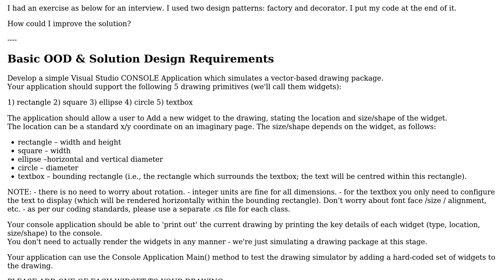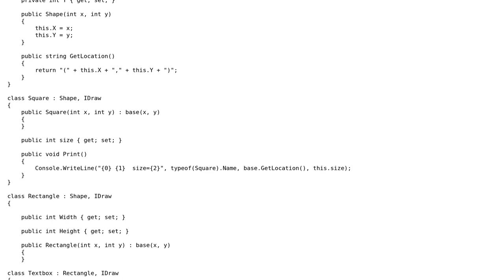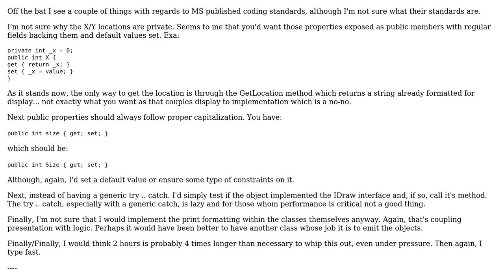Code Review: Basic OOP & Solution Design